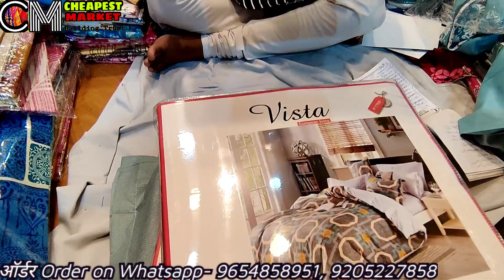इस रेट में कोई नहीं देगा wholesale bedsheet market in chandni chowk Gift box pack online comfortor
bedsheet market in delhi india chandni chowk jaipuri bedsheet in delhi in jaipur panipat bedsheet wholesale market in delhi panipat bed sheet manufacturer single double bed sheet chandni chowk bedsheet

Address:
Shreyans Syntex
Shop no-4743, Luxmi Bazar, Cloth Market
Fatehpuri, Chandni chowk, Delhi-110006
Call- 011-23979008